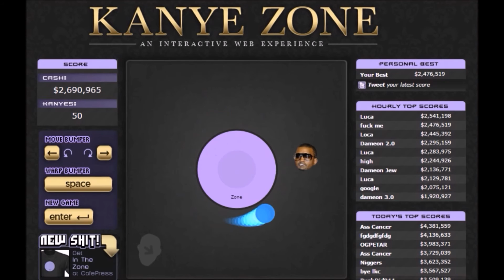Don't Let me Into my Zone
Are you a long-time Kanye West fan? No? Well, you're gonna love this.

Give me the zone.